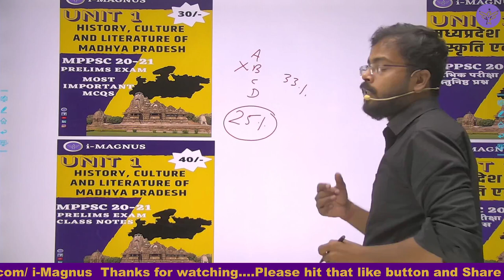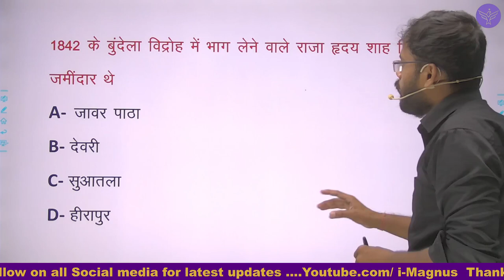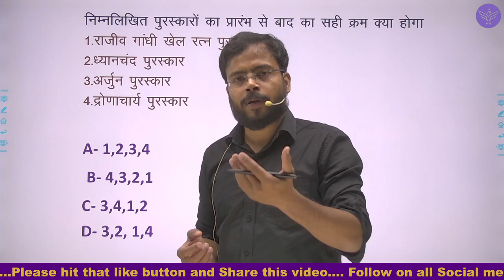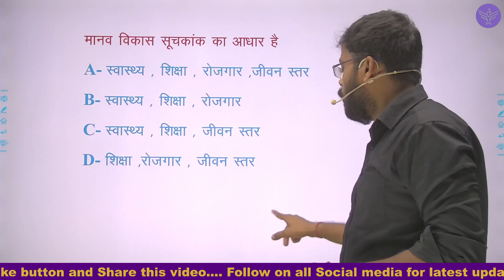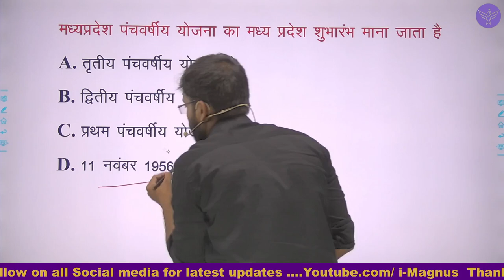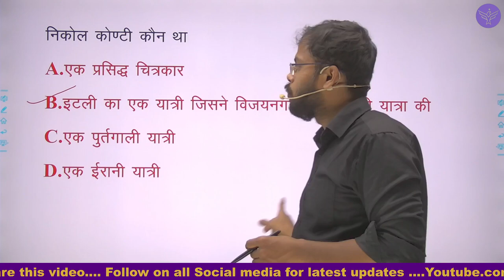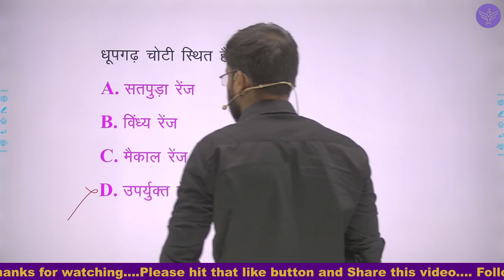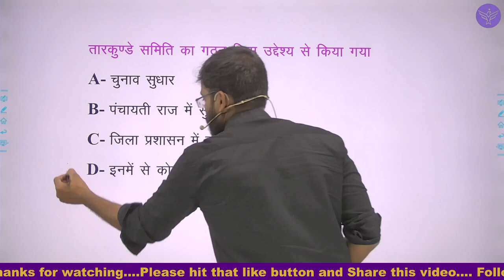MPPSC में तुक्का सही लगाने की 99.99% गारंटी l कैसे गारंटी से तुक्का सही करें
MPPSC में तुक्का सही लगाने की 99.99% गारंटी l कैसे गारंटी से तुक्का सही करें l How to Guarantee Truly Correct l

Dr. Kuldeep Sir  is one of the top educators for UPSC & MPPSC with over 8+ years of teaching experience.